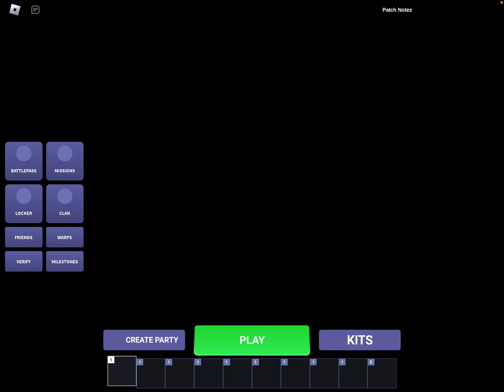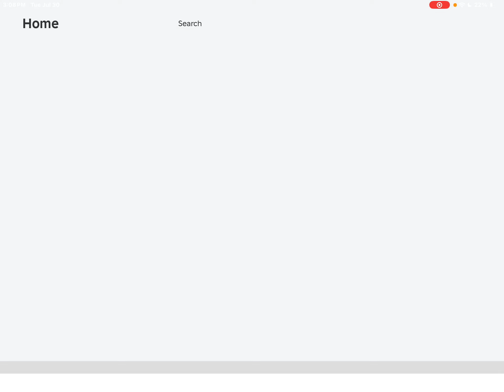Lvl 1 (well I did some grinding before this) to 100